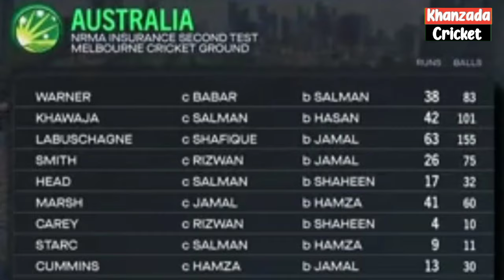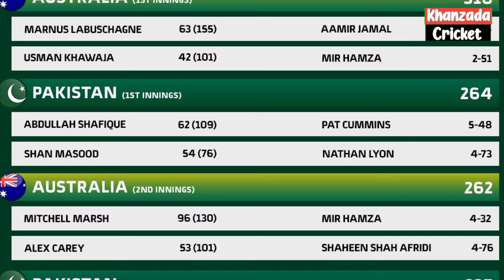Pak Team Made 3 Big Changes Against Australia 3rd Test Match 2024 || Pak Vs Aus Test Match 2024